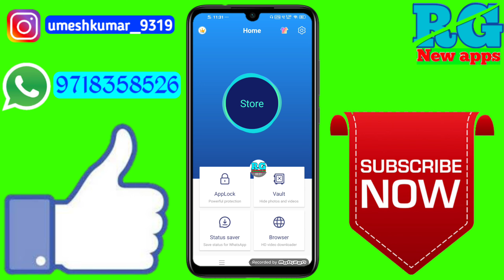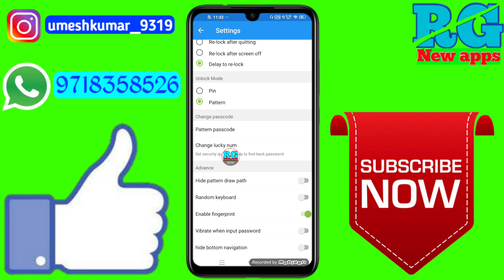Best App Lock for Android | Latest App Lock | How to Lock your Apps With full Security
Dosto aaj ki video Main maine aap Logon Ko bataya hai ki Best App Lock for Android | Latest App Lock | How to Lock your Apps With full Security

Your Queries- 👇
1.Best App Lock for Android

2.Latest App Lock

3.How to Lock your Apps With full Security

4.Best App Lock for Android best app

5.Best App Lock for Android in Android

6.Best App Lock for Android 2020

7.Best App Lock for Android Mobile

8.Best App Lock for Android vivo z1 pro phone

9.Best App Lock for Android in hindi

10.Best App Lock for Android iPhone

11.Best App Lock for Android Samsung j2

12.Best App Lock for Android Best app for 2020
✔️Samsung phone me call recording kaise kare

My gadgets